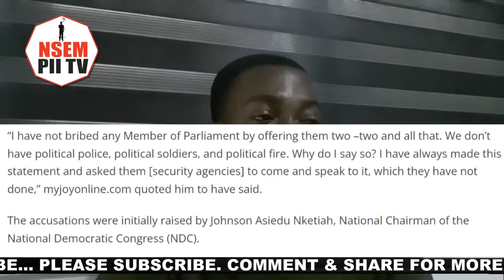Asiedu Nketia Is Doom As Security Agencies Chαses Him Over False...Interior Minister Makes Wild